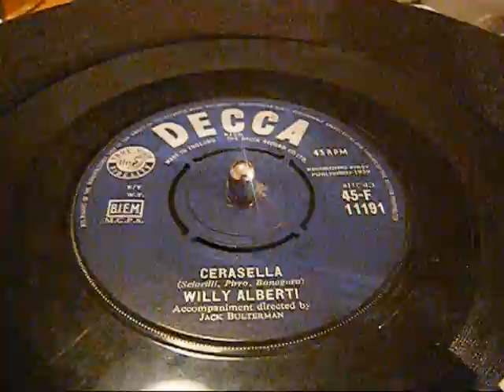Willy Alberti - Cerasella - Italian 45rpm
Lovely song & performance from Willy Alberti.

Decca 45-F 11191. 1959